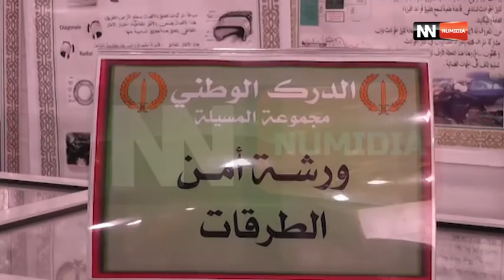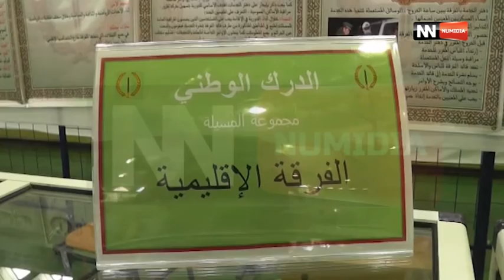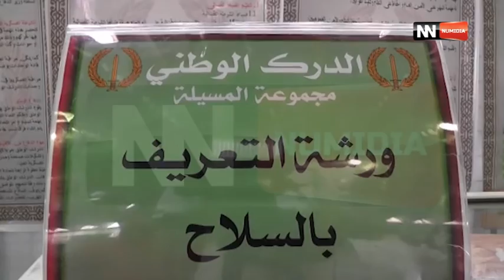الابواب مفتوحة على ابواب الدرك الوطني - ولاية المسيلة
الدرك الوطني
ولاية المسيلة
الدرك الوطني
المسيلة
الابواب
معرض
عرض
سلاح
درك
جادرمية
الدرك الوطني
الدرك
بريجاد